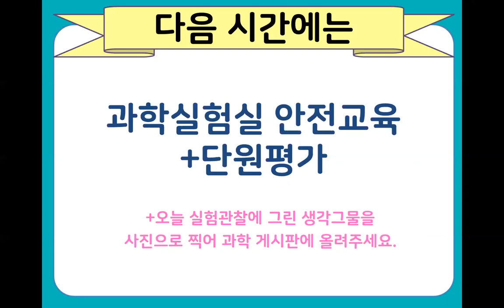[초등과학4-1-3]식물의 한살이 정리하기-7.배움마무리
※ 자료 출처
▶ PPT, 목소리녹음: 최희민
▶ 교과서 사진: 교육부 과학 4-1 전자저작물
▶ 클립아트: 에듀박스, 참쌤blog

※ 저작권법(제25조2항)에 따라 학교 수업을 위한 저작물(영상, 사진, 글, 그림 등)은 본 홈페이지에서만 이용 가능하며, 이외의 공간에 저작물을 공유, 게시하는 행위는 저작권법에 위반될 수 있습니다.

교육을 위해 멋진 자료를 기꺼이 공유해주시는 모든 분들께 감사드립니다.